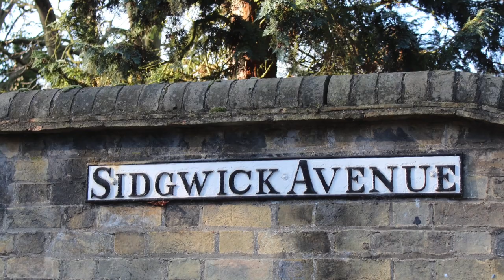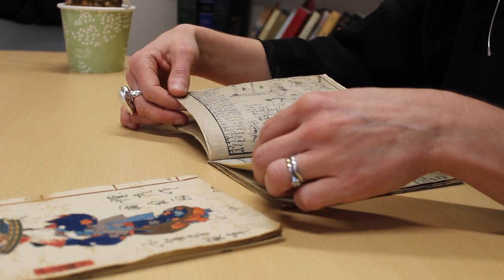JAPANESE STUDIES AT CAMBRIDGE- Introduction